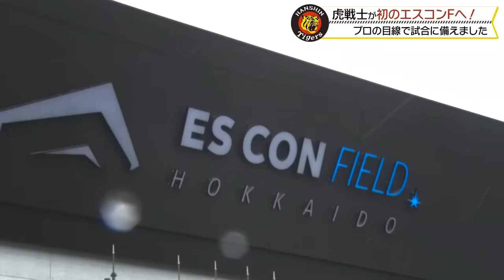【初エスコン】虎戦士が初の#エスコンF へ！到着後スーツ姿のままグラウンドへ！注目の新球場に目を輝かせました！練習中は球場の隅々まで入念にチェック！新球場ならではの試合前練習の様子をお届けします！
【初めてのエスコンフィールド北海道】
6月10日vs日本ハムで虎戦士たちが初めて#エスコンフィールド北海道 に訪れました！

球場についてすぐグランドに駆け出す選手たち！
『メジャーみたい』と新球場の雰囲気に目を輝かせました！

試合前練習では、マウンドの高さ・硬さ、外野フェンスのクッションなど、新球場の隅々まで入念なチェックを行った選手たち！

選手たちのリアクションとともに、新球場での初試合を迎える前の準備風景をお届けします！！